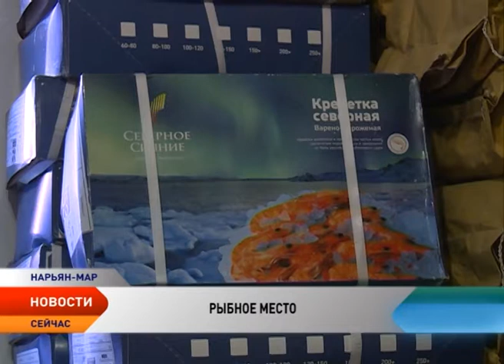Ненецкий рыбакколхозсоюз подводит итоги 2016 года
Жизнь на Севере невозможно представить без рыбодобычи. В этом году в отрасли были как проблемы, так и достижения. Одним из них можно смело назвать приобретение Ненецкого рыбакколхозсоюза. На смену устаревшим кораблям семи рыболовецких колхозов пришел траулер «Печора». Он позволит не только добывать рыбу, но и перерабатывать ее. В канун Нового года съемочная группа телеканала «Север» побывала в гостях у Ненецкого рыбакколхозсоюза.